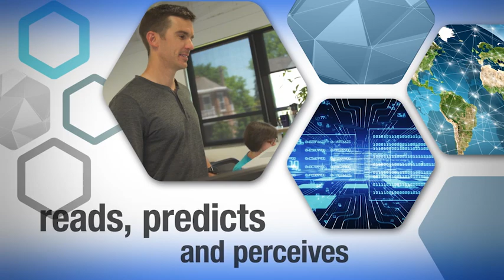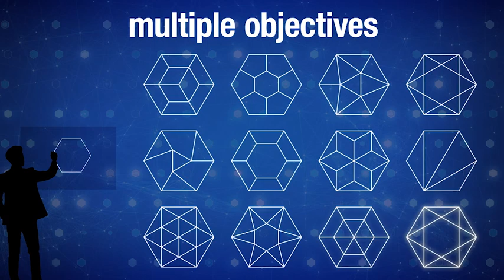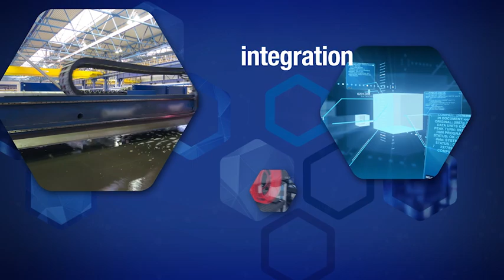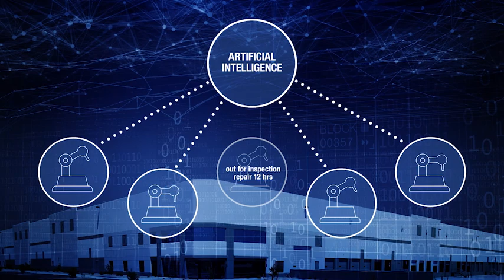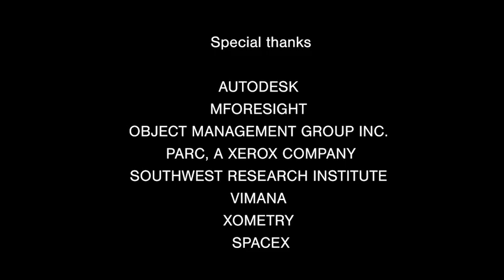The Digital Transformation of Manufacturing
The feature film The Digital Transformation of Manufacturing embodies the ETC theme “What's Now, What's New, What's Next” and focuses on the industry's challenges and opportunities. Forward-thinking technologists examine major shifts in markets, technology, agile manufacturing and revolutionary design strategies.